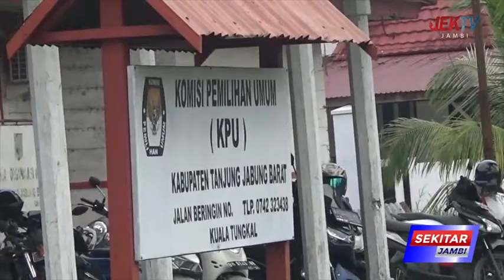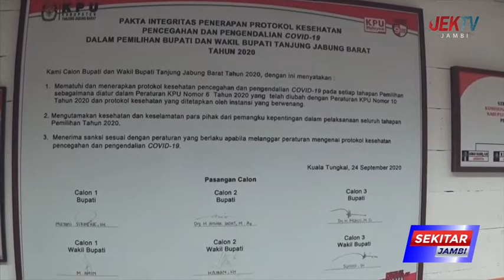KPU PASTIKAN DPT PEMULA TANJUNG JABUNG BARAT BERTAMBAH